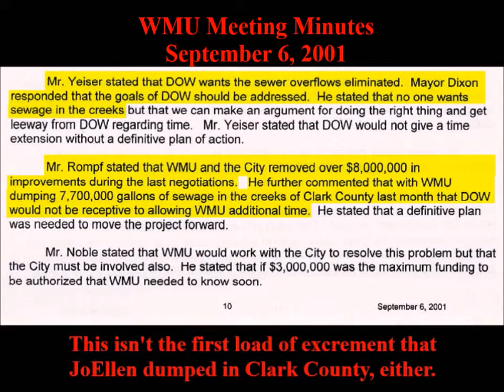JoEllen Reed On Abortion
JoEllen Reed explains why she supports abortion: "Until you've stood in the shoes of a teacher...and you've had children in your class who are victims of incest, you don't know what the real story is."  Note: JoEllen Reed taught the 1st grade.